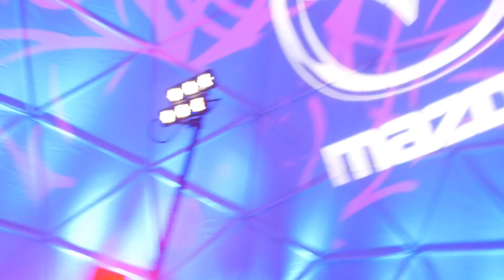Combien de top ladies peuvent rentrer dans une Mazda au Snowboard Jamboree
Lors de l'événement Snowboard Jamboree à Québec, JT du blogue 25 Stanley et Pellep Pellep Pellep se sont rendus à Québec pour réaliser le défi: Combien de top ladies peuvent rentrer dans un mazda.